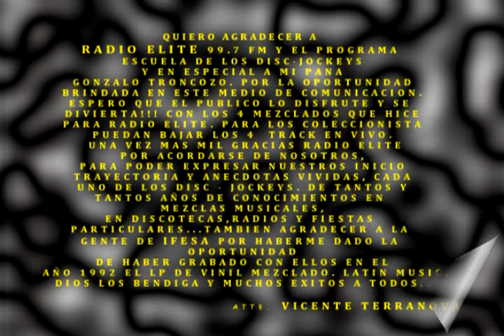RADIO ELITE 99.7 - TRACK 1 VICENTE TERRANOVA.avi